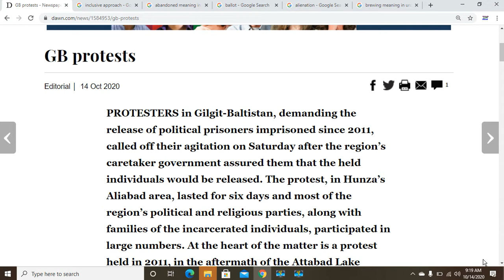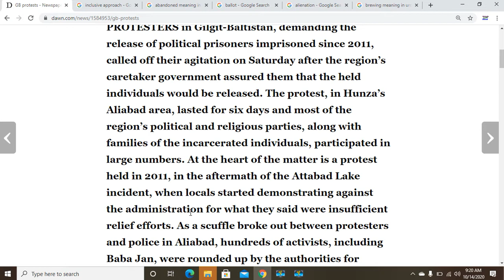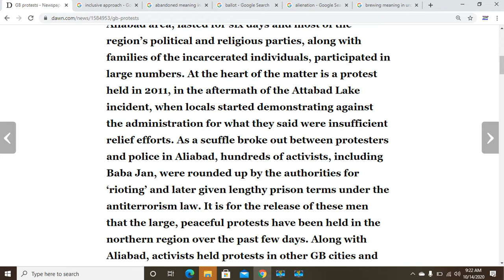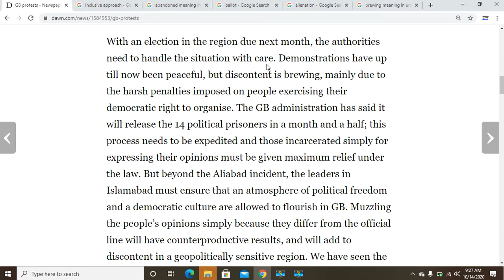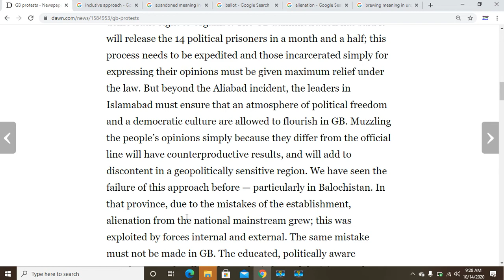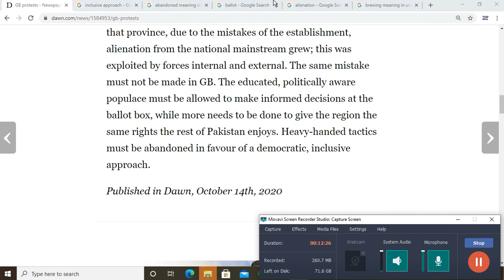Dawn editorial with explanation14 October || editorial '' GB PROTEST ''| piyara ghar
here's the explanation of today's editorial . Stay connect for daily editorials
like our video
share our videos with your friends and family
Watch daily explanation on piyara ghar
pyara ghar
piyara ghar
pyara ghar